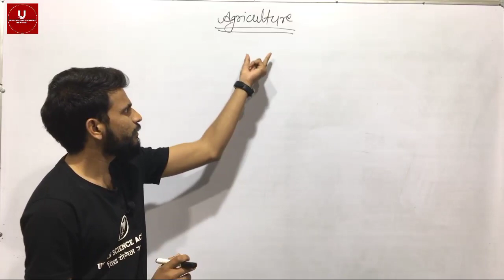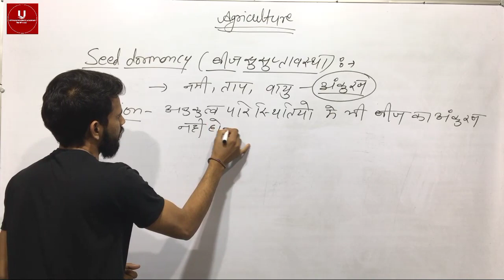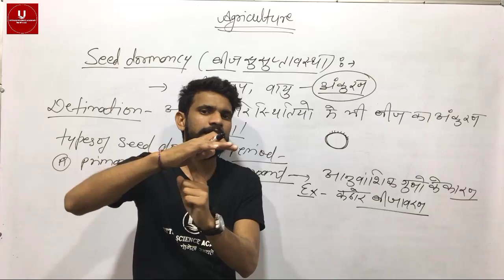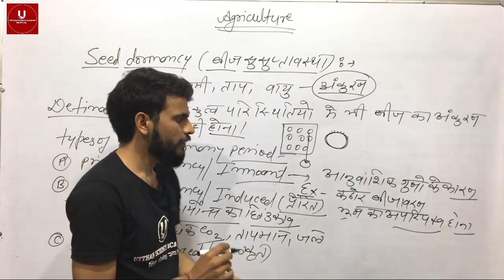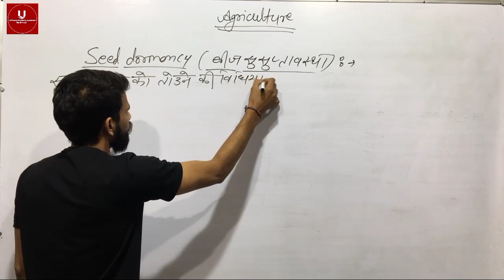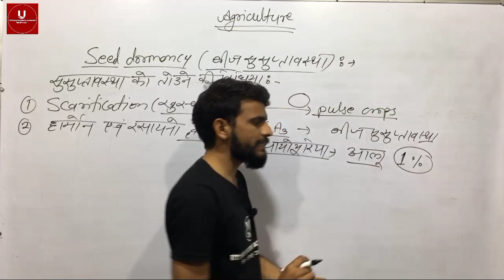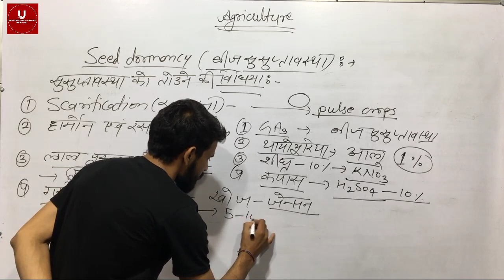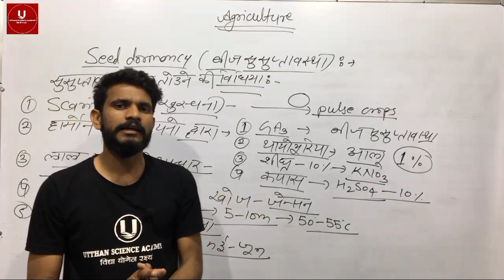seed part - 2 || Agriculture_supervisor || seed dormancy || बीज सुषुप्तावस्था || by dk sir